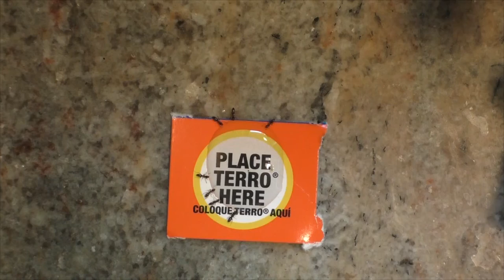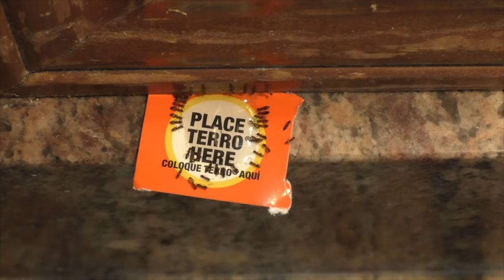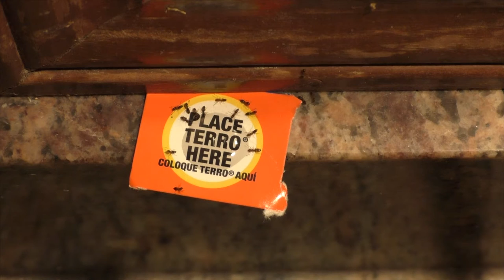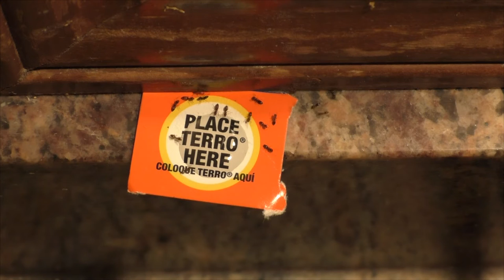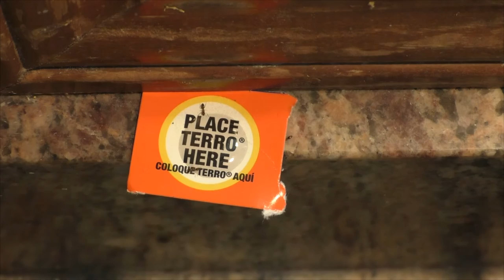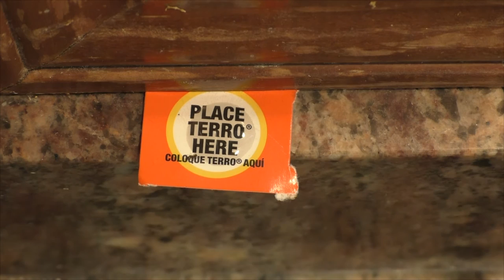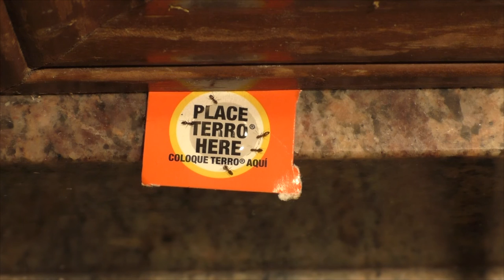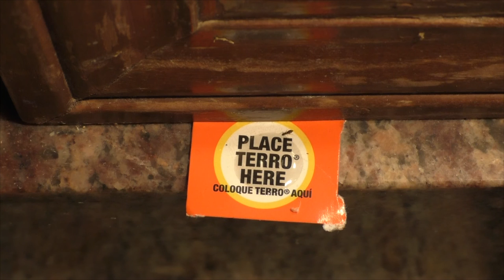Ant Timelapse and SID Tunes (as played by Retrosynth)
Sorry it's been awhile since the last video, but I have been in the process of moving.  Finally settling into the new place so videos should be coming along again soon.

This time lapse is over the course of almost 5 days.  A frame was taken every 10 seconds.   I find it really interesting that you can see the ants enlarging as they feed!

Land of Illusion - Morten Kristensen
Cream - Torben Hansen (Metal)
SYS4096 - Juha-Matti Hilpenin (AMJ)